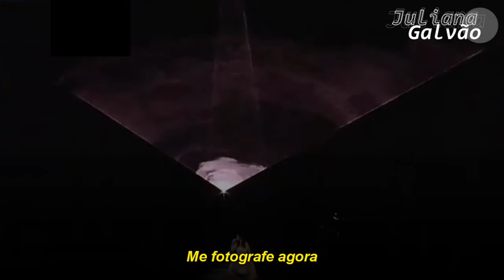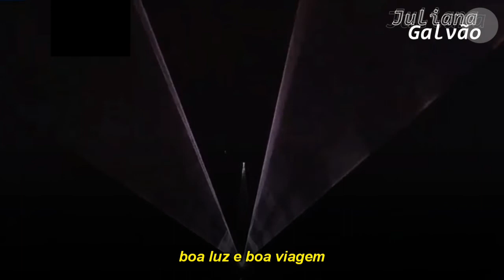Laura Pausini - Lato Destro del Cuore (tradução)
• Legenda amadora: Juliana Galvão 🇧🇷
• Registros de show extraídos do "Laura Pausini - Live a San Siro", do ano de 2016, transmitido pela Mediaset.